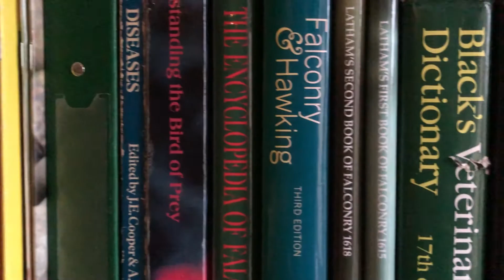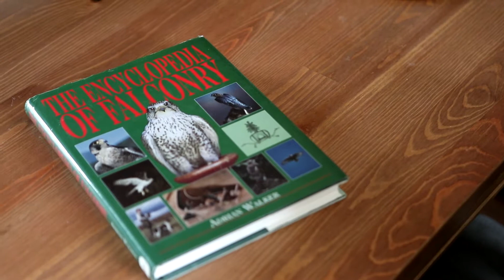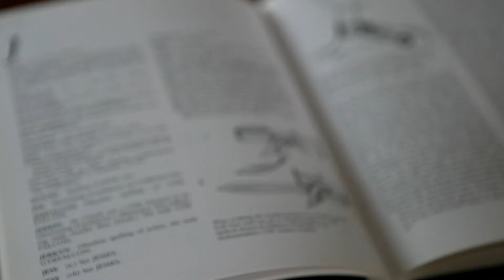How to become a FALCONER | UK Tips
How to become a falconer, uk tips. In this video I will be going over my tips on how to become a falconer, specifically how to become a falconer in the uk. I will not be going over any information you need for getting your first bird, these are just my tips that I think you should be taking towards becoming a falconer. There are many videos already like this online, however most of them are directed at American falconry. Falconry in the UK is very different and getting into uk falconry can be very easy if you do it right, however that doesn’t mean everybody should.
If these tips make it seem like too much work, then UK falconry is not for you!
Timestamps for the tips are below:
Books – 00:37
Events – 02:21
Clubs – 03:24
Experience days – 04:05
Courses – 04:42
Volunteer / find a mentor – 05:21